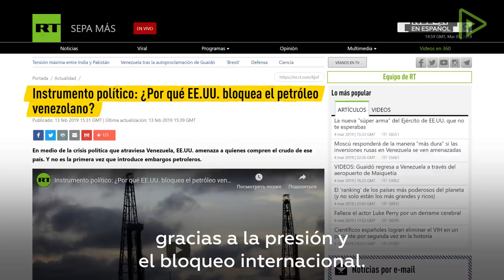Derrocar el Gobierno de Maduro ahora es el objetivo principal de EE UU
Revuelta popular, golpe militar o intervención de una coalición de países latinoamericanos son las distintas maneras en las que Estados Unidos podría o desearía derrocar el Gobierno de Nicolás Maduro y es que el ansía que EE.UU posee sobre nuestras riquezas naturales no parece tener limites.